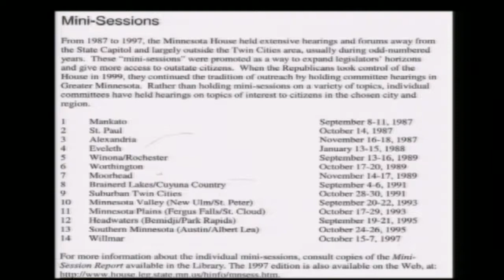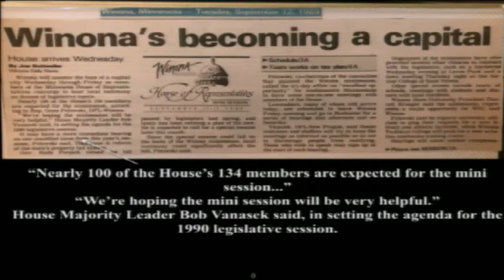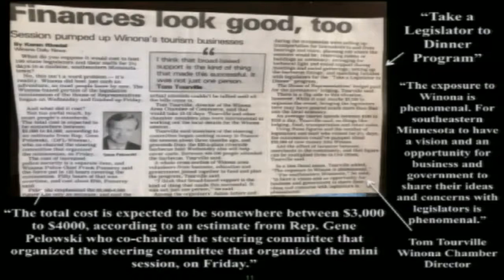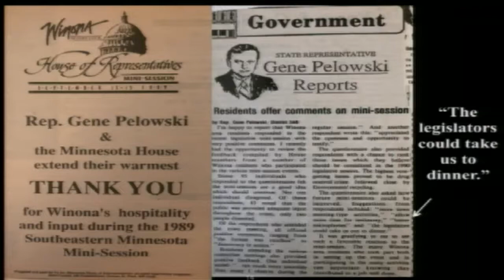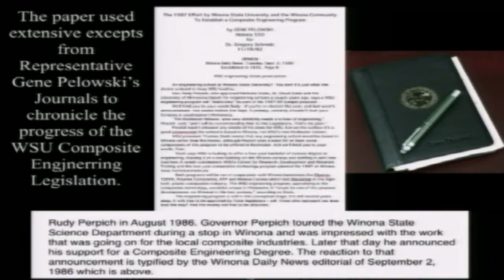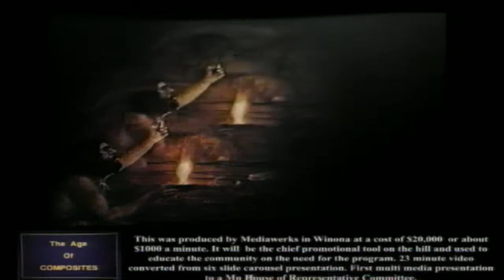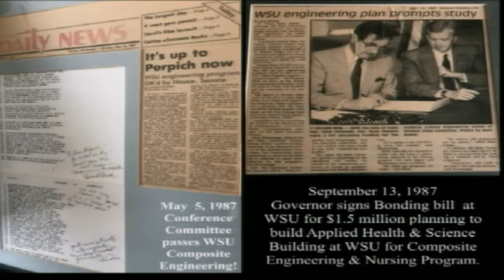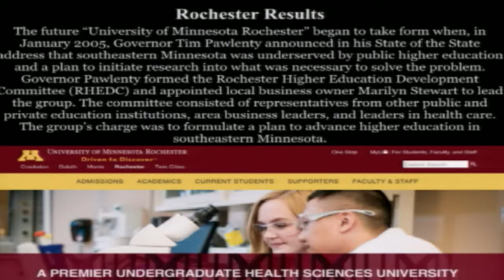House Greater Minnesota Jobs and Economic Development Finance Division 1/30/19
02:55 - History of mini-sessions and the State of the State Address.
- Representative Gene Pelowski Jr.